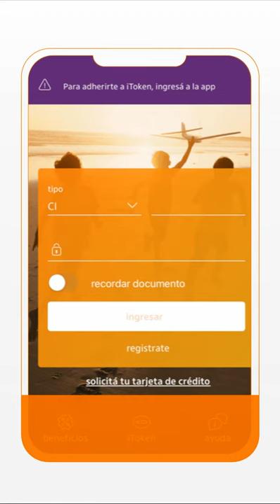Tutorial iToken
En este tutorial te contamos qué es el iToken y cómo usarlo. No te olvides de actualizar tu app Itaú para tener esta nueva funcionalidad.